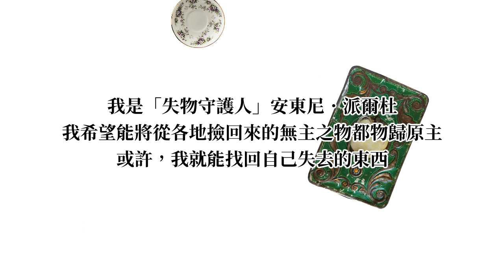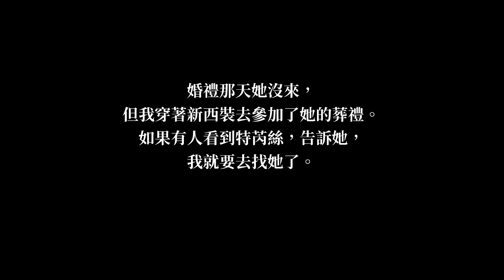遺失讓人痛心，不是因為丟了東西，而是丟了回憶。《失物守護人》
《失物守護人》－茹思．霍根Ruth Hogan 著

派杜瓦大宅的主人安東尼突然過世，身為管家的蘿拉走進安東尼過去從來不准任何人進入的書房，赫然發現裡面滿滿陳放著安東尼從各地撿回來的各種失物「收藏」。

每件物品都被仔細地貼上標籤，註明物品的名稱、拾獲地點和時間。安東尼是這些失物的守護人，他將大宅留給蘿拉，但希望蘿拉能接替他的任務，成為新的「失物守護人」。

每件失物都承載著記憶，鮮明地活在失主的心裡，蘿拉要幫助大宅裡的失物找回歸屬，或許，也包括了她自己……

10/22開始預購 | 10/29正式發行